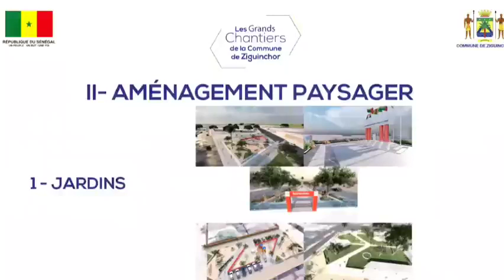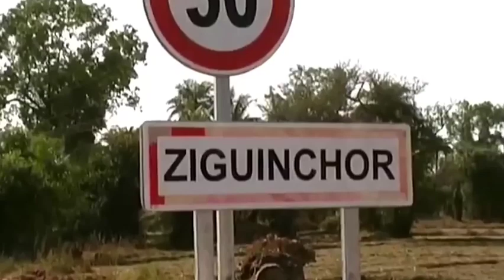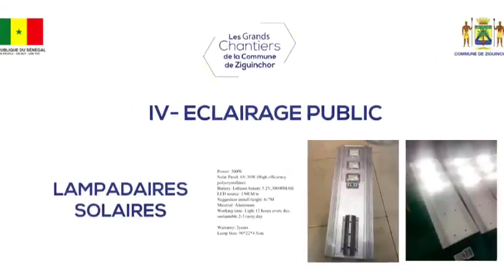الأسد أسد وإن كلت مخالبه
President soumane sonko ya wore ya jara japale kene dou yawe si mime rewe